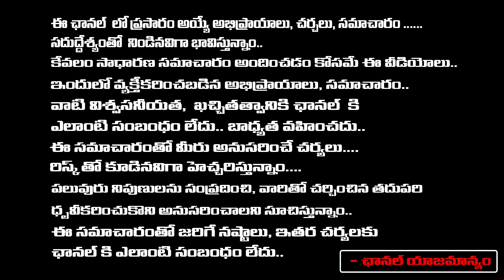Vyjayanthi Movie Makers have decided that there is no re-release of 'Indra'..?| Megastar Chiranjeevi